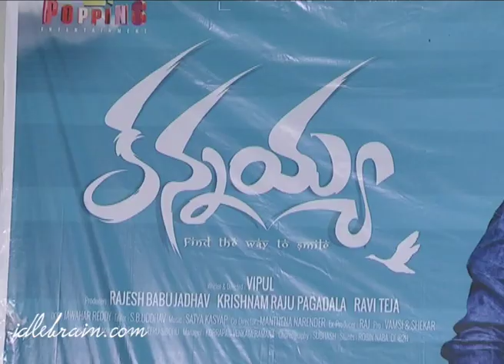Kannayya music launch - idlebrain.com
Kannayya music launch. directed by Vipul. produced by Rajesh Babu Jadhav, Krishnam Raju Pagadala & Ravi Teja. music by Satya Kasyap. starring: Vipul, Harshitha & Uttej